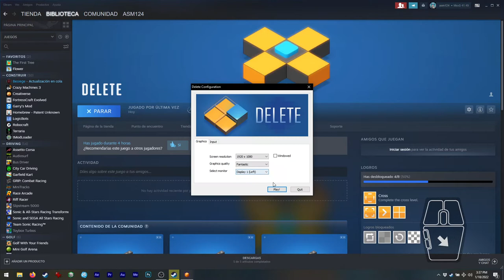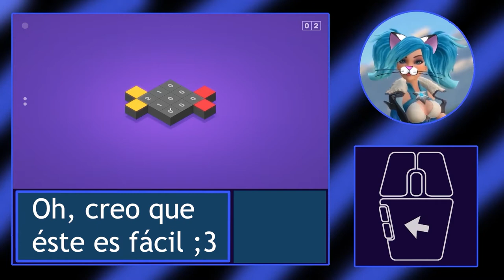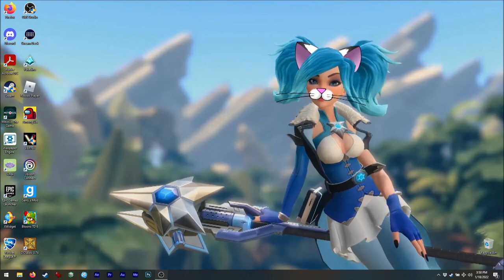Asmie La Chica Gato: Delete, Pony 2018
¡Hola!
Hoy estamos jugando éste juego...
¡puede verse similar a otro que ustedes ya
conocen y han jugado antes! Jeje
¡Pero éste agrega nuevas mecánicas! ¡Especialmente
porque es en 3D! :o

¡Algunos niveles pueden ser muy engañosos!
Lamentablemente no puedo mostrarles todas
las características en un sólo video, ¡pero
les muestro algunas para darles una idea! XD

Lo malo... es que como es un puzzler tal vez
led di algunas soluciones... ¡sólo olvídenlas
antes de jugar! XD

Encuéntrenme en Steam como:
asm_124

(en vivo)